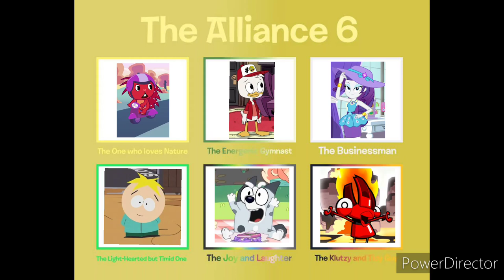The alliance 6 cast meme